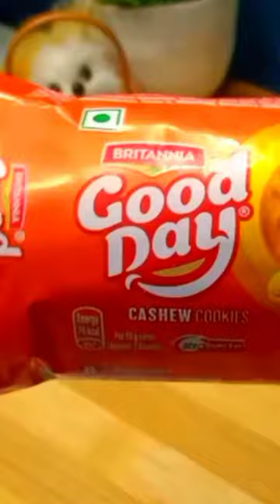Good Day Ice Cream ✨❤️।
hello guys today I am going to share very easy and delicious and smooth texture ice cream popsicle recipe with the Good day biscuit you can also take any biscuit to make this ice cream but at least one time try this with good day biscuit because it's test come perfect smooth ice cream okay if you like it so please like this video and subscribe our channel for more videos like this...

                            ❌ IGNORE ❌
Good day biscuit ice cream recipe
ice cream recipe
ice cream popsicle recipe
how make to biscuit popsicle
chocolate biscuit popsicle recipe
Good day biscuit popsicle recipe in short
how to make biscuit ice cream
biscuit popsical recipe
how make to Ice Cream without mould
ask you recipe in biscuit packet
easy recipe of ice cream
summer special ice cream recipe in Hindi